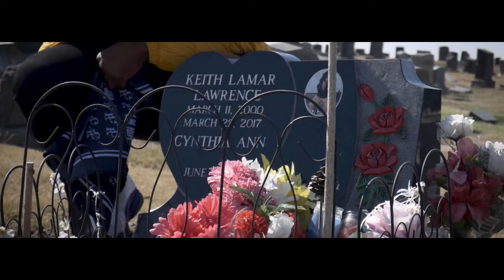Jozy4L "No Hope"